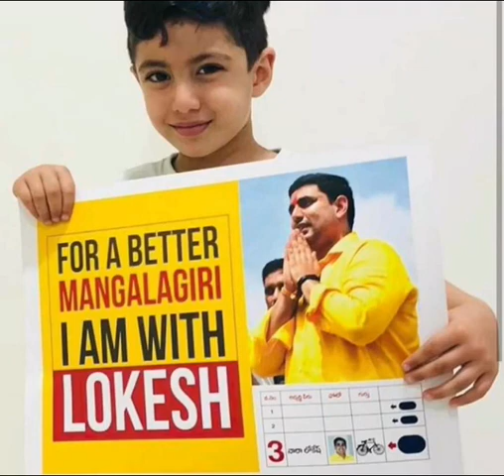NARA CBN & LOKESH ANNA MASS VIDEOS WHATSAPP STATUS ❤️❤️